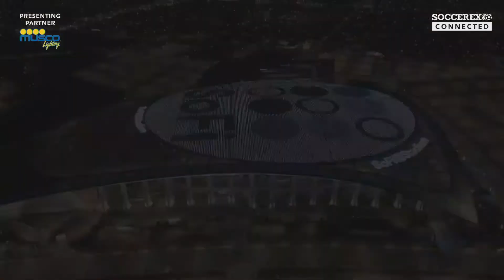More Than Matchday - Soccerex Connected February 2021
Utilising a major asset such as a stadium to only make money on 50 gamedays a year will not be an option as the game looks to recover from a tough year. Given the restrictions in place in many countries, what options exist for stadium managers and operators? Meetings and events? Concerts? Club museums? Here we will see which of the many additional streams have been most stable and successful for clubs of all sizes.

Featuring:
Adolfo Romero - Hollywood Park, SoFi Stadium
Javier Latorre - Valencia CF
Magda Pozzo - Udinese Calcio
Scott Jenkins - Green Sports Alliance
Mark Kelly - Bristol Sport